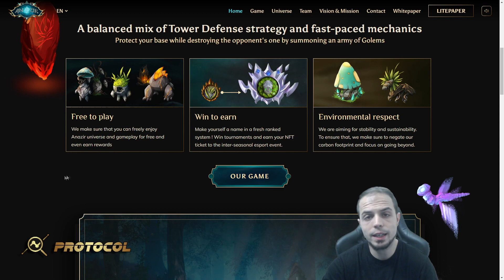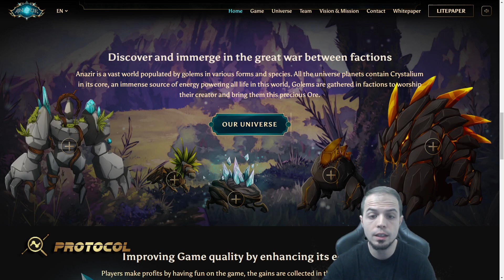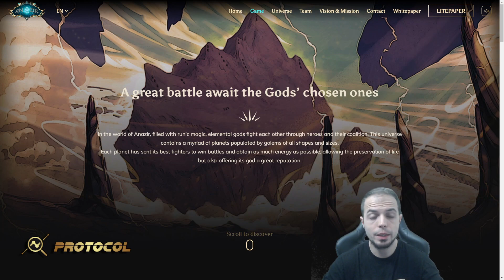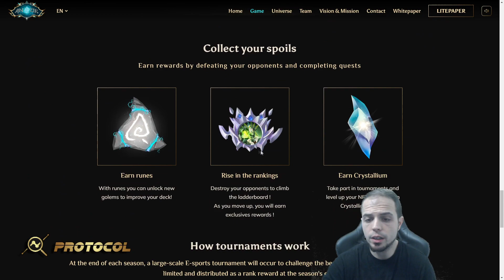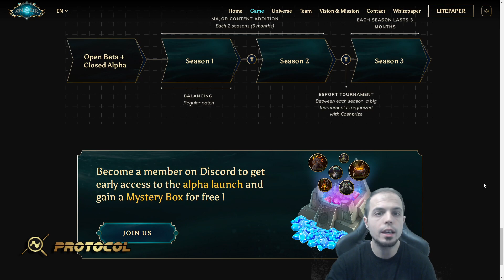🌳Anazir🌋 Domina los Elementos en este juego🔥Free To Play🔥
Domina la clasificación y personaliza tu baraja en este juego F2P, para móviles estilo Tower Defense! @anazir3306
Y no te olvides de participar en nuestro sorteazo!!